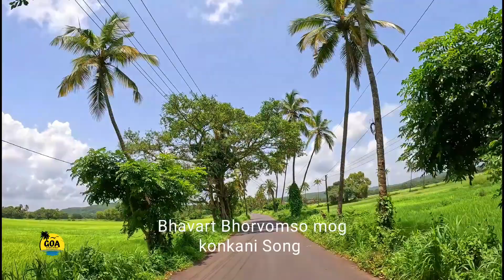Majorda-Utorda , Calta and Nuvem Goa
Bhavart Bhorvomso Mog
 Goa on wheels with Edu's World
Relax and enjoy the beauty of Goa